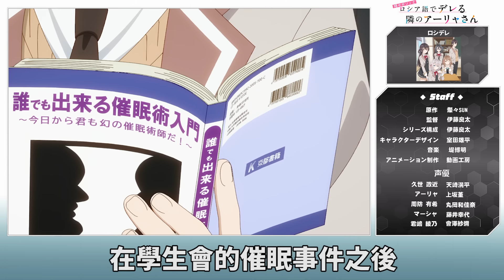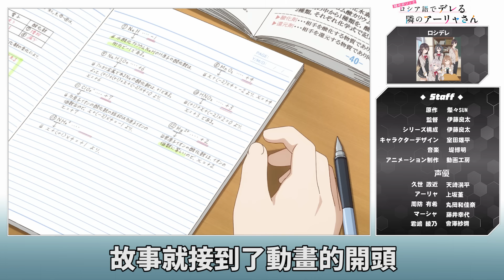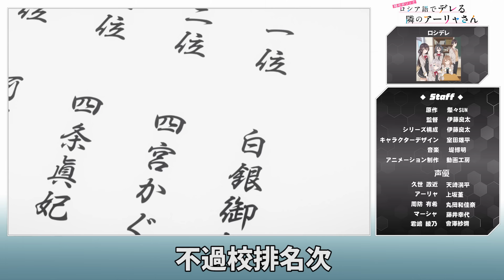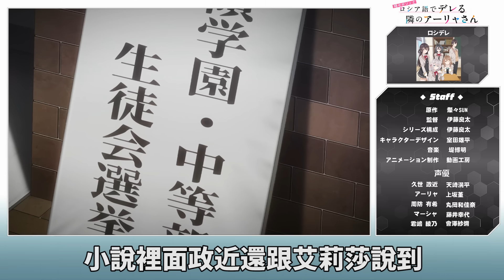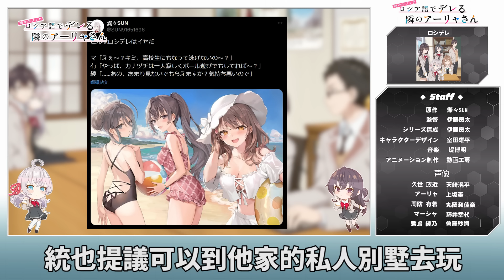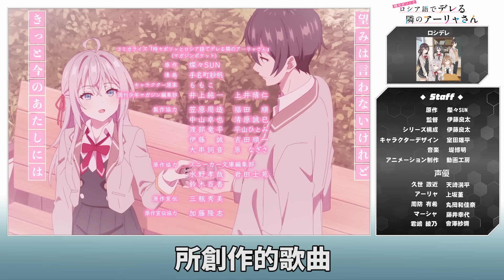不搞學生會白毛就是這麼強!! 艾莉莎領域展開/學生會催眠事件後續/生氣的瑪莉亞 原作小說補充 第10話 不時輕聲地以俄語遮羞的鄰座艾莉同學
《不時輕聲地以俄語遮羞的鄰座艾莉同學》第10話 (繁中字幕 | 日語原聲)

BGM
y2mate.com - 30分耐久フリーBGMしゅわしゅわハニーレモン350ml Fizzy Honey Lemon Soda 350ml しゃろう公式_1080p